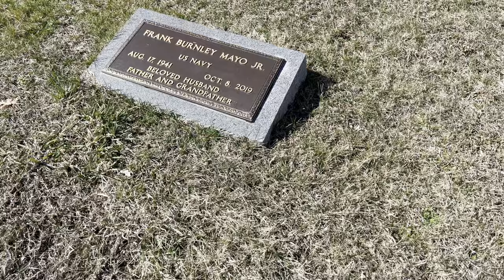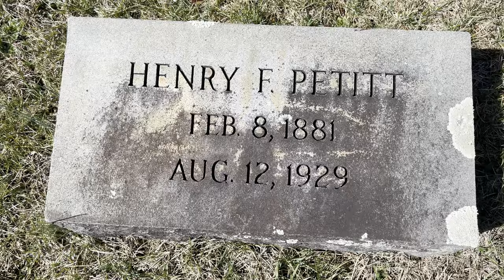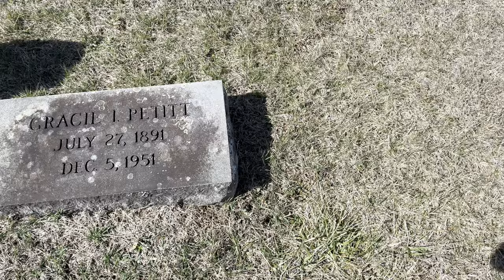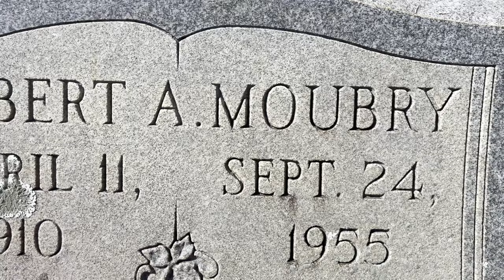Mount Moriah Methodist Church Cemetery - In Depth Part 4 - White Hall, VA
This 16-part series should capture every memorial in the scenic Mount Moriah Methodist Church Cemetery in White Hall, Albemarle County, Virginia as of March 2, 2024.